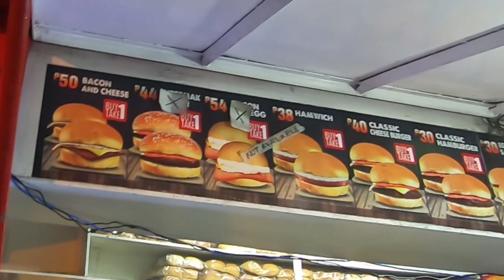Osmena Peak - Highest Point on Cebu Island by Motorbike | Cebu & Philippines Travel Guide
The unique landscape of the Osmena Peak is one of the must visit attractions on Cebu Island, but most people come on a guided tour and see little of the surrounding area. I decided to create my own adventure by renting a scooter and riding up to the mountain town of Mantalongon, where Osmena Peak is based, after the awesome canyoneering at Kawasan Fall. If you enjoy exploring off the beaten path, then I highly recommend making this trip yourself!

Don’t have time for this adventure but still want to see Osmena Peak and have everything taken care of for you? Check out this awesome yet budget-friendly tour that combines canyoneering at Kawasan Falls with a visit to the Osmena Peaks – two birds with one stone!

Need a place to stay in Moalboal? Check out Airbnb for a range of luxurious but affordable apartments and get up to $76 towards your first trip!

Looking to get off the beaten path in Cebu and connect with the local community keen to showcase their culture, food and traditions? Check out the local experiences offered by Backstreet Academy

Logistics
Osmena Peak is located in the town of Mantalongon, about 50km from Moalboal or 1.5 hours on a scooter (100km or 3 hours from Cebu City). This gives you plenty of time to start after canyoneering at Kawasan Falls and make pit stops along the way at many of the interesting villages you’ll pass by. The route follows along the coastline and then is almost exclusively uphill, be aware that in some areas the road condition is terrible.

In Mantalongon there is only one proper hotel called Arthel’s Inn where you can get a room for PHP 300. It’s super basic bit does the job for a night, you’re not going to like the toilet however…

The town of Mantalongon is also known as the vegetable basket of Cebu and it has a bustling vegetable market every morning in the centre of town. Definitely check it out if you’re around!